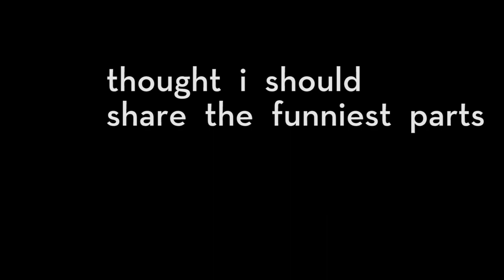MOST TOXIC CSGO TEAM (FUNNY MOMENTS)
im gonna be doing more than stories so sub for more and like if you enjoyed

insta and twitter: @jackkinderr